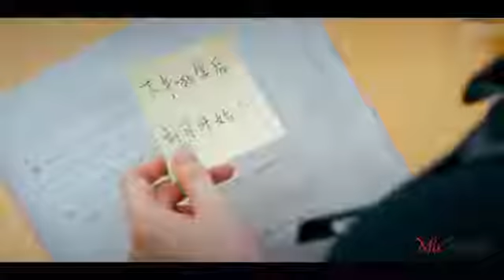Mere_Raske Kamar_tune_pahli_Nazar_Remix